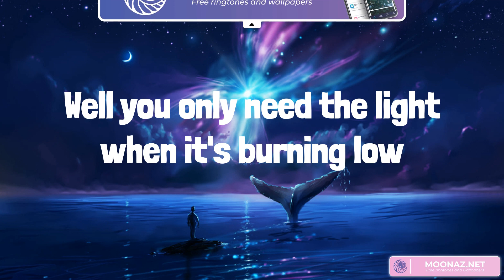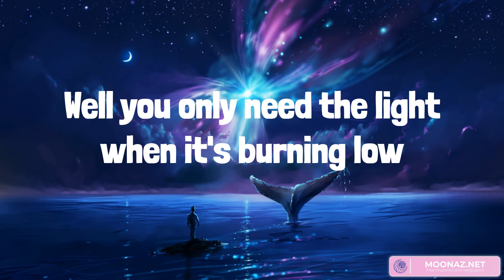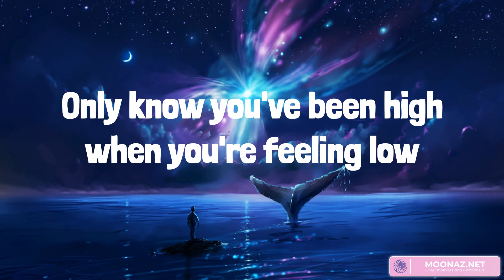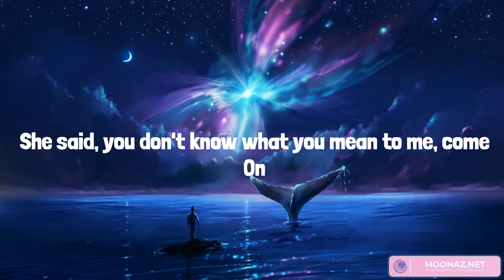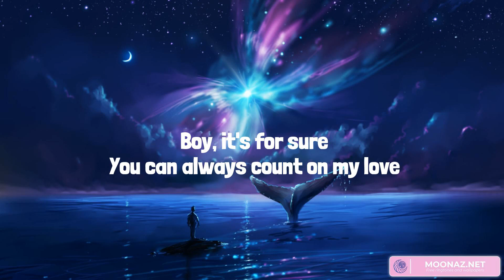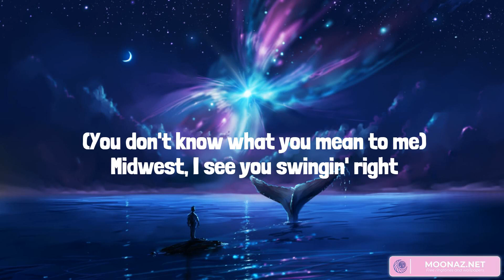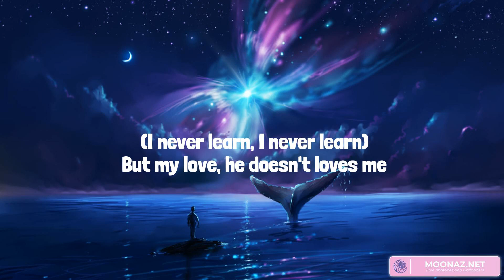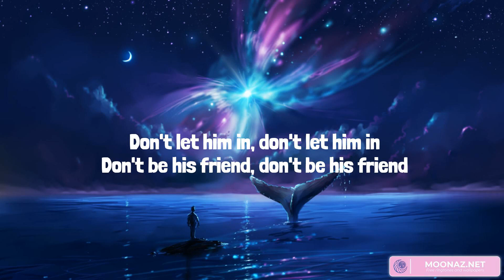Let Her Go - Passenger, Nelly, Dua Lipa (Mix Lyrics)